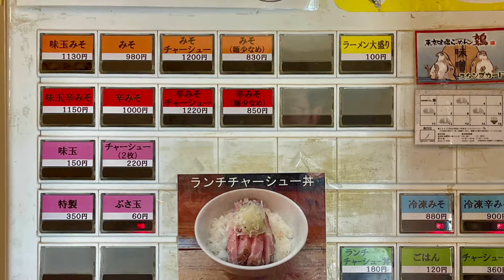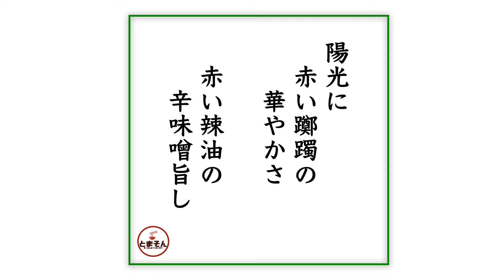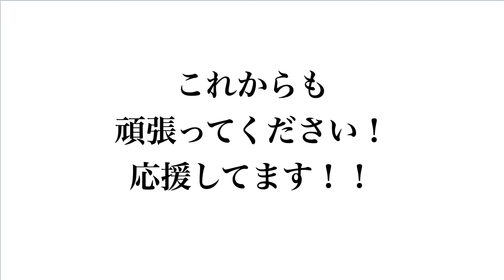東京味噌らーめん 鶉（東京・武蔵境）辛味噌つけめん ＋ サッポロ赤星 〜ラーメン食べて詠います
「晩春夏日にホットな辛味噌！旨さ気分上々！トップクラスの東京味噌つけ麺ここにあり！」・・・と言う感動の嵐！。味噌系一本勝負の心意気！。春秋限定の味噌まぜそばも絶品！。そして夏限定の味噌冷やし中華は唸る旨さ！。ここでは味噌系でオールシーズン楽しめます。そんな東京味噌麺のプレゼンス高めるのはこの店ですよ。このエリアで骨を埋めることとなりましょうから、死ぬまで通い続けると思われます。東京で味噌拉麺なら絶対に激しくここオススメ！